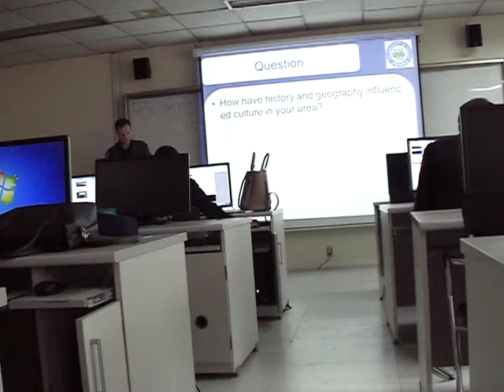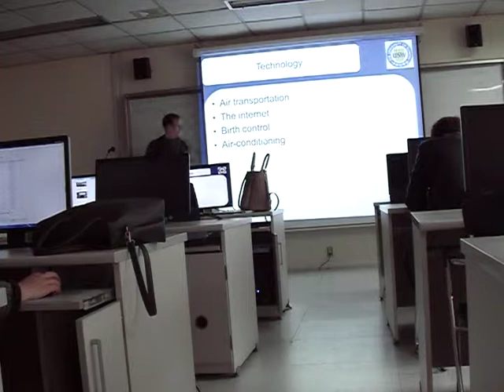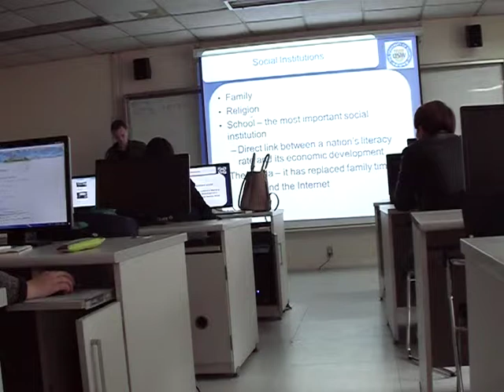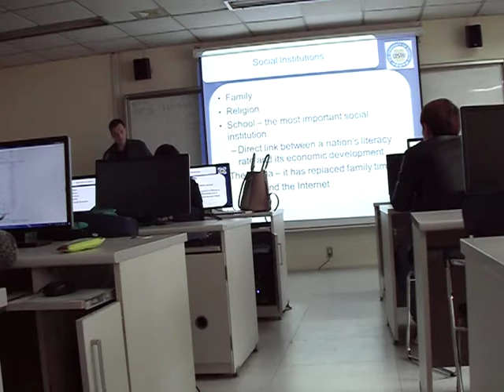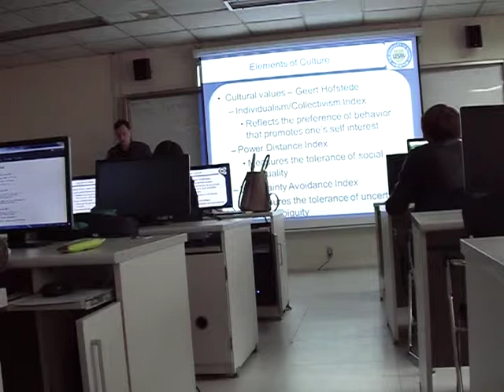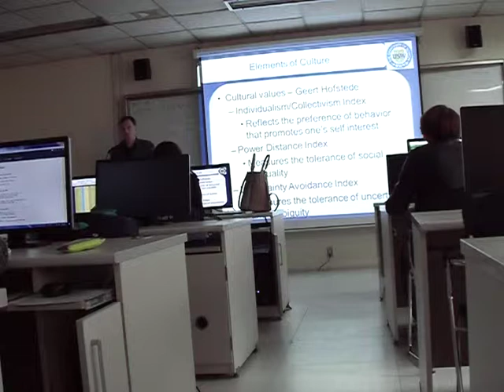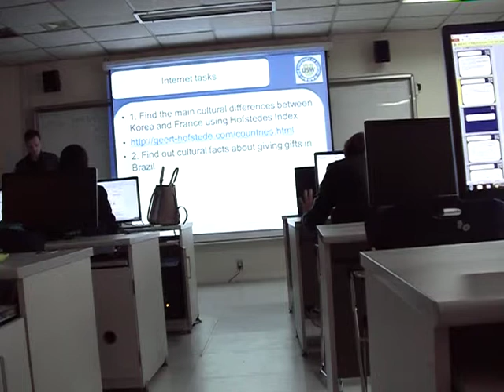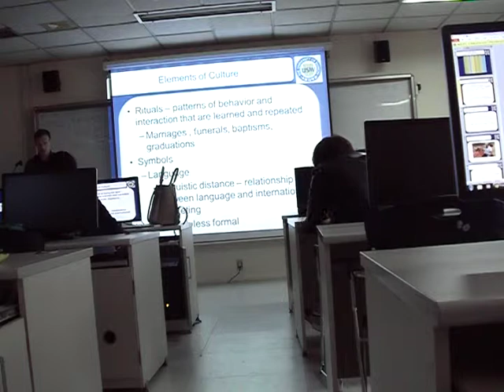6. Culture 2 - International Marketing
Homepage University of Suwon, Global Business Department